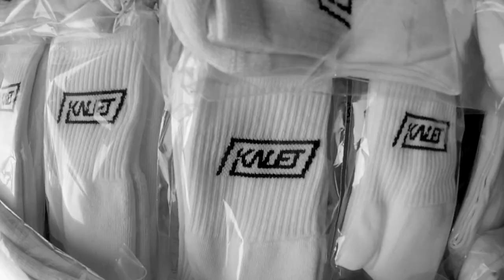REMIX Kalet - Napierdalam (produce by KALET MUSIC PRODUCTION) Official Video DE